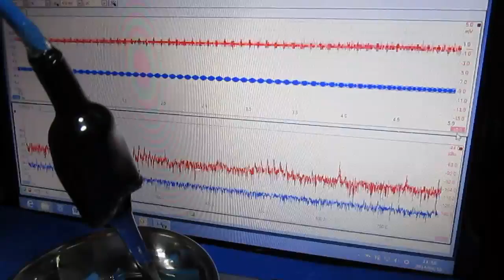超音波システムの開発技術 Development of original technology ultrasound system